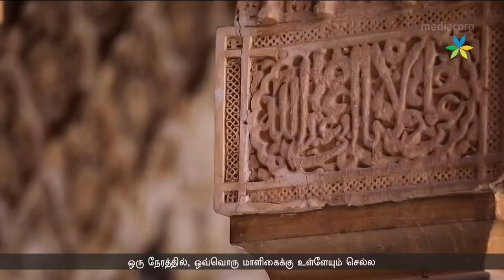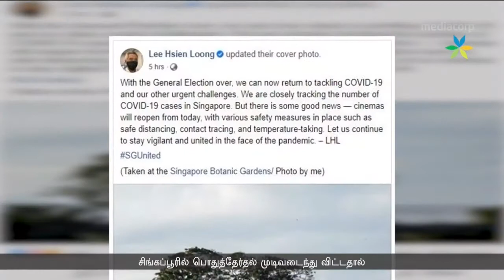Seithi (11-07-20) (4)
Here's Seithi with Meena Arumugam